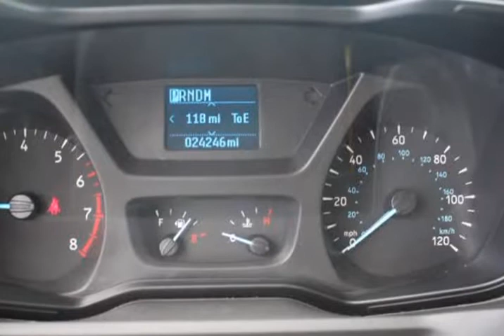2015 Ford Other T-350 XLT 15 Passenger /24K (HONOLULU, Hawaii)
4 WHEELS AUTO LLC
1299 HART ST
HONOLULU